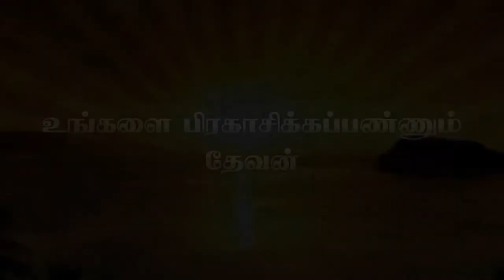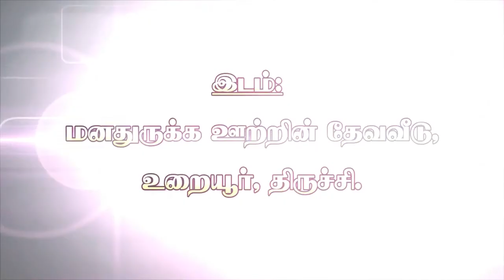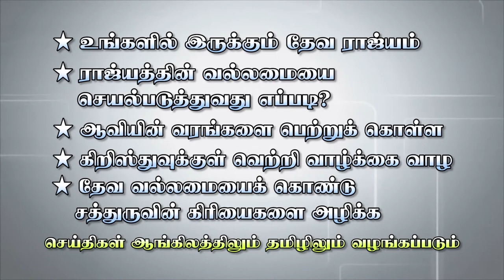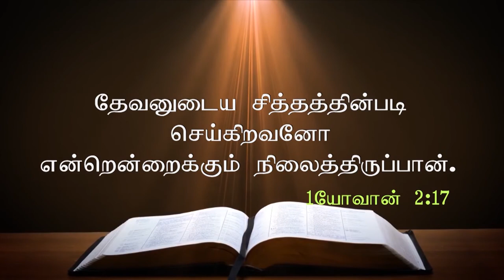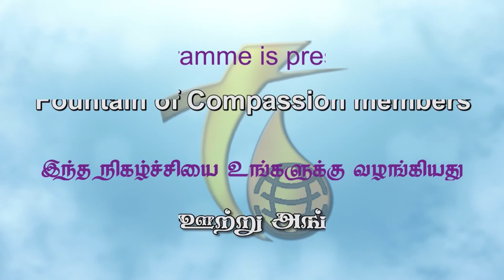17.9.17 Tamil Christian Message by Rev. R. Paul Moses, Fountain of Compassion Church